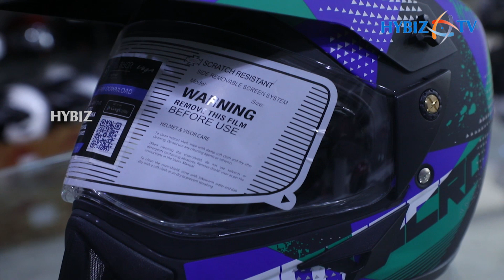Motorcycle Helmets in Hyderabad | Helmet World Hyderabad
Motorcycle Helmets in Hyderabad